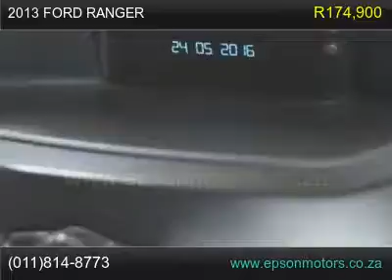2013 ford ranger